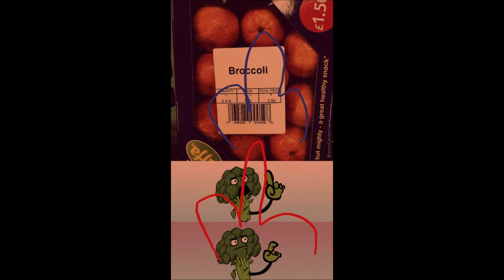brokoli reloaded.mp4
pray to the god of broccoli